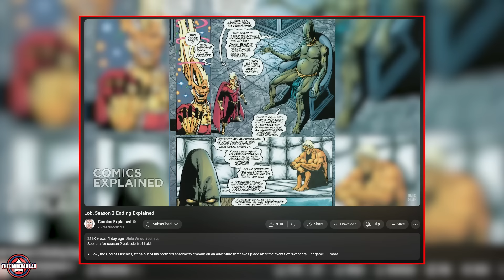Loki S2 Episode 6 Ending is the Greatest Thing I Watched - Ending Explained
Hey lads, this is the breakdown of Loki Season 2, Episode 6 (Finale) Ending. I have tried to explain the ending in my own way using my own theories. My 0.25x Speed Breakdown of Loki Episode 6 drops in 2 days.